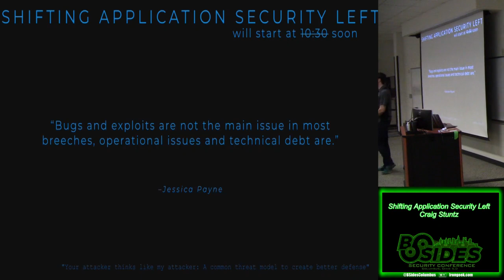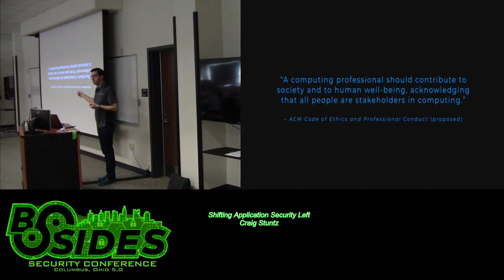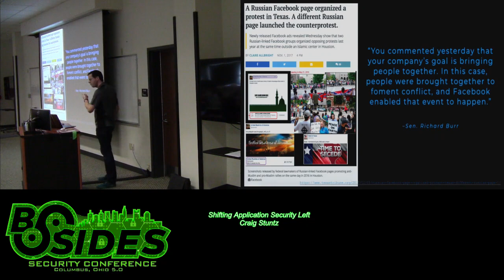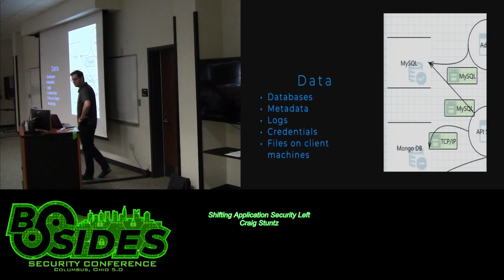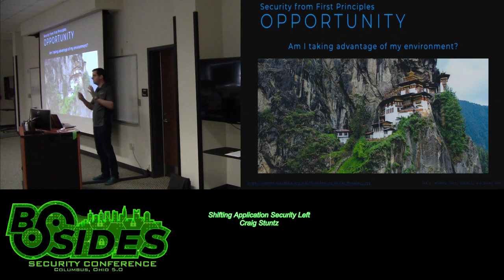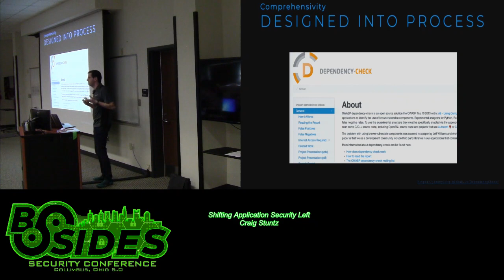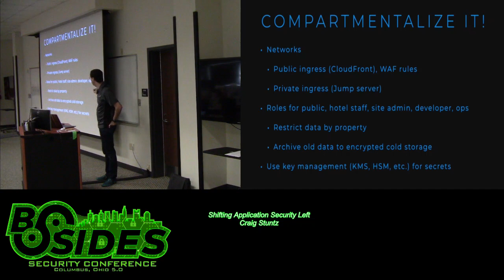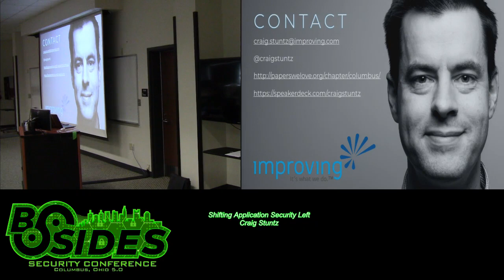P00 Shifting Application Security Left Craig Stuntz